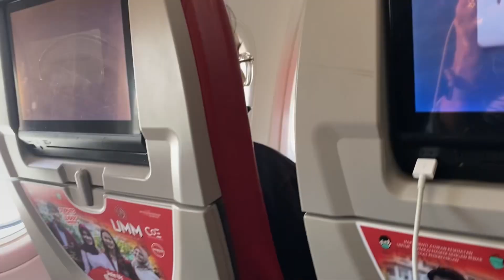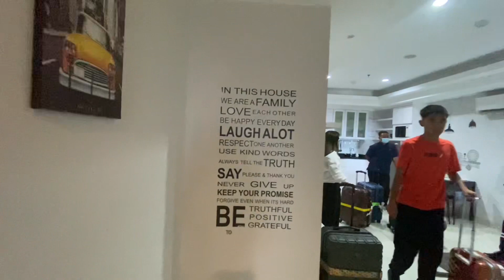We Travel to Indonesia, بخیر در اندونیزیا رسیدیم باز کردن بیک ما نشان دادن هوتل ما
بخیر در اندونیزیا  رسیدیم باز کردن بیک ها نشان دادن هوتل ما،خریداری برای چای صبح we have arrived in Indonesia.   ملبورن.                              .   سلام عزیزان دل ولاگ روزانه ما را از شهر زیبا ملبورن  تعقیب کنید لطفاً لایک سبسکرایب  نموده  و علامه زنگوله را فشار داده تا از ویدیو بعدی ما آگاه شوید به حمایت شما ضرورت دارم Hello dear ones, please follow our daily vlogs from the beautiful city of Melbourne, Australia Please subscribe, like and press the Notification bell to be informed of our next video. I need your support.